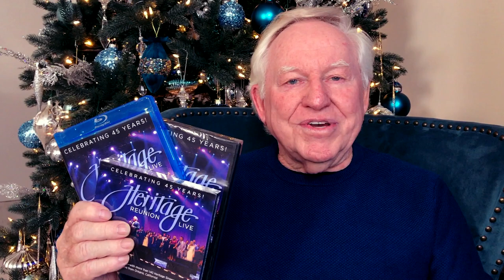Heritage Singers / 45th Blu-ray/DVD/CD Promo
From our 45th Anniversary Reunion Concert on July, 2016.
With over 3 hours of memorable music, a bonus section featuring a special tribute to Max and Lucy, plus behind-the-scenes footage, we are very excited about the release of our 45th Anniversary Reunion Concert!
We've captured that unprecedented and unforgettable night of music, praise and celebration on Blu-ray, DVD and CD.
Relive that awe-inspiring evening with over 130 Heritage Singers on stage!
The 45th Reunion Concert CD (music only) features 37 songs - including 6 medleys.
The Blu-ray DVD, and the regular DVD are the best we've produced!
Our office hours are Monday -Thursday, 8:30 AM - 5 PM (PST).